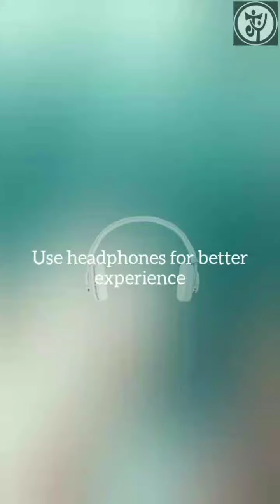Valentine's day special-love episode 2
an initiative of jesus youth kochi subzone intersession ministry